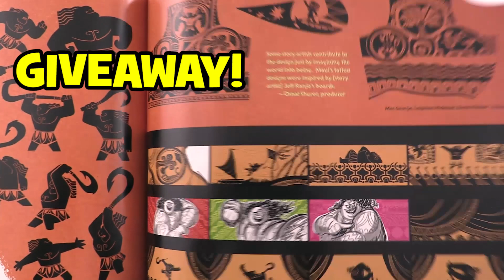How MAUI Almost Ruined MOANA!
Disney Moana's alternate ending: how did Maui almost ruin Moana?!

Voice Cast: Auli’i Cravalho, Dwayne Johnson, Nicole Scherzinger, Temuera Morrison, Jemaine Clement
Directors: Ron Clements, John Musker
Producer: Osnat Shurer

For centuries, the greatest sailors in the world masterfully navigated the vast Pacific, discovering the many islands of Oceania. But then, 3,000 years ago, their voyages stopped for a millennium – and no one knows exactly why.

From Walt Disney Animation Studios comes “Moana,” a sweeping, CG-animated feature film about an adventurous teenager who is inspired to leave the safety and security of her island on a daring journey to save her people. Inexplicably drawn to the ocean, Moana (voice of Auliʻi Cravalho) convinces the mighty demigod Maui (voice of Dwayne Johnson) to join her mission, and he reluctantly helps her become a wayfinder like her ancestors who sailed before her. Together, they voyage across the open ocean on an action-packed adventure, encountering enormous monsters and impossible odds, and along the way, Moana fulfills her quest and discovers the one thing she’s always sought: her own identity. Directed by the renowned filmmaking team of Ron Clements and John Musker (“The Little Mermaid,” “Aladdin,” “The Princess & the Frog”), produced by Osnat Shurer (“Lifted,” “One Man Band”), and featuring music by Lin-Manuel Miranda, Mark Mancina and Opetaia Foa‘i, “Moana” sails into UK cinemas on 2 December, 2016